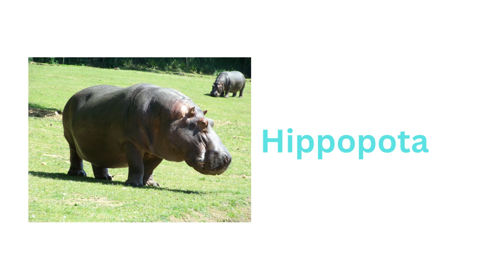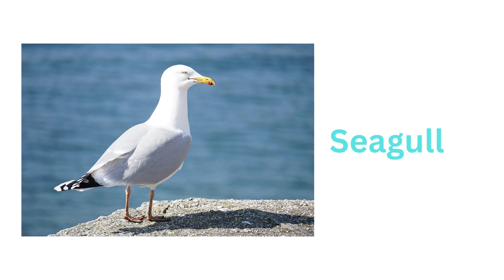Phonics Song | Animal Names for Kids | Water Animals | Birds | Dolphin | Kingfisher | Rhymes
abcd rhymes
abcd song
colors
sketch
drawing
sketch drawing
abc
abc song
alphabet song
phonics song
nursery rhymes
abcdefg song
abcdefu
abcdabcd
small abcd
chhoti abcd
abcd alphabet
english abcd
abcd 123
abcd learning
alphabet
phonics
phonics sounds
alphabet phonics sounds
cocomelon
nursery rhymes
abcd learning
learn abc
numbers song
numbers
123
abcdefg
alphabet phonetic
abcd writing
colors
watercolor painting
sketch
drawing
pencil drawing
sketch colors
sketch drawing
rhymes